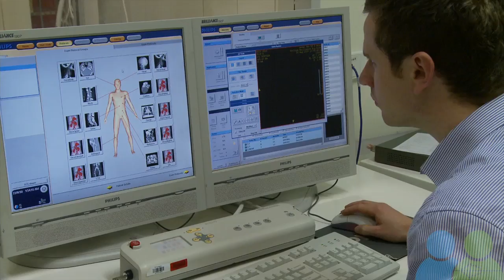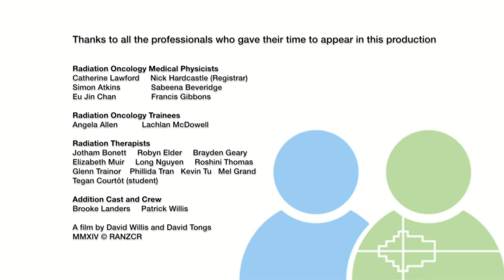A Career in Radiation Oncologist - Radiation Oncology Medical Physicist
This is another film in the 'A Career in Radiation Oncology' series and outlines the career of a radiation oncology medical physicist. This film shows the role of the radiation oncology medical physicist, their role in the patient journey, personal characteristics required, work-life balance, improvements in patient care, and education pathways.